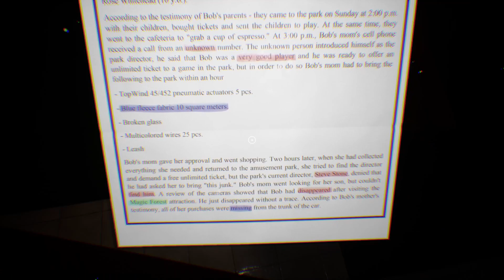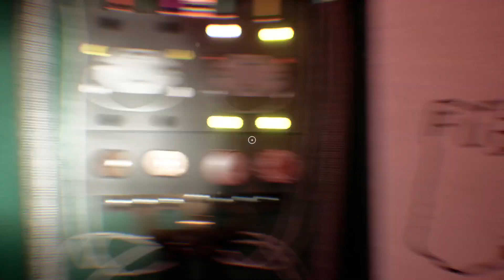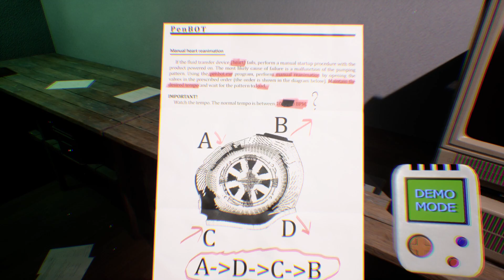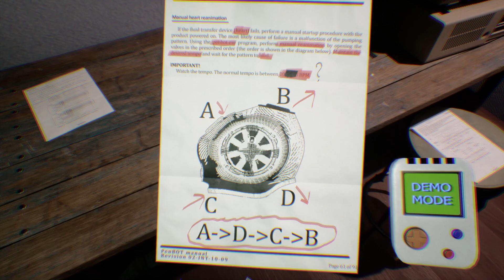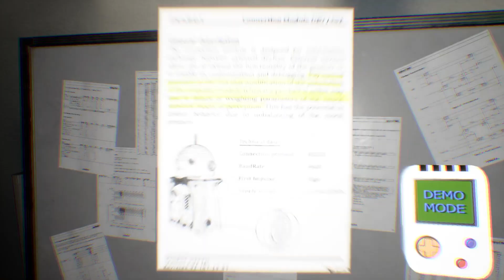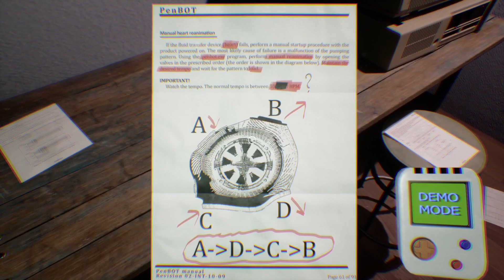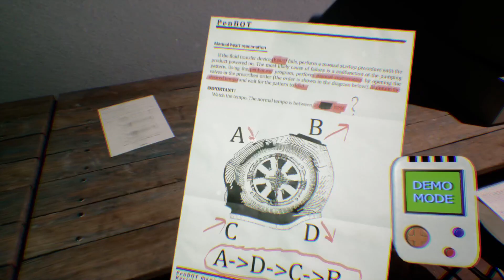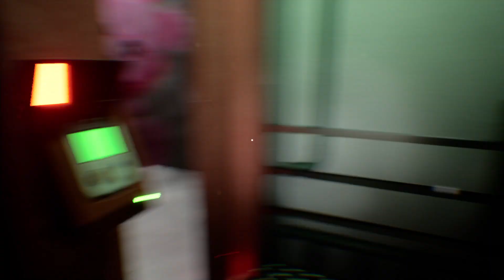Babava's Playspace Demo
A PROPOS
BABAVA's Playspace est un jeu d'aventure et de réflexion d'horreur. vous devrez résoudre des énigmes, faire des choix moraux difficiles et échapper aux monstres qui se cachent dans l'ombre. Êtes-vous prêt à jouer en dehors des règles et à gagner ?